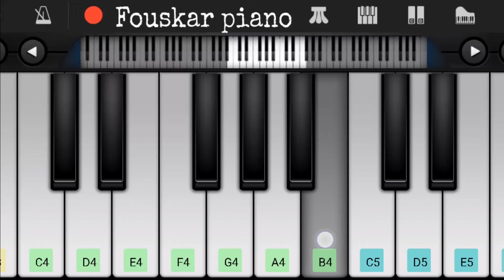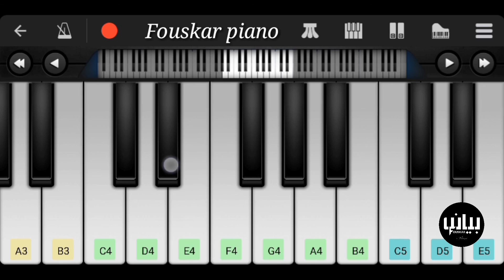Jxdn - So What ! On piano phone | perfect cover on piano mobile by Fouskar piano.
Hi gays

We have in video Jdxn's song -{So What}- perfect cover on piano phone

You can try to learn how to play it.